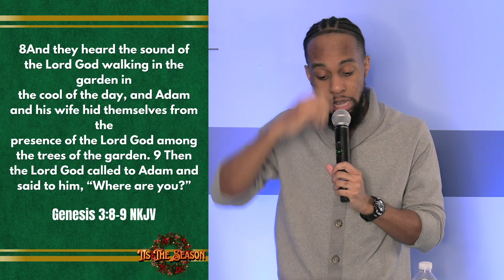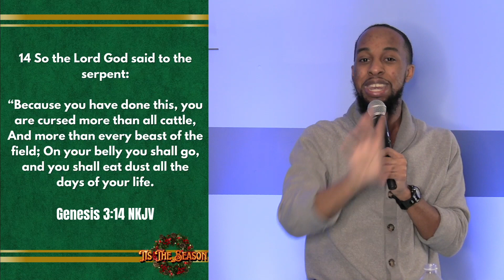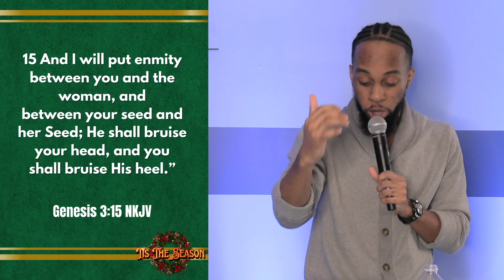TIS THE SEASON OF VICTORY // PASTOR DOMINIQUE WILLIAMS (sermon)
Pastor Dominique concludes the sermon series "Tis The Season" with reminding us about the victory we have in Jesus Christ because of His Birth.

🙏 If you need prayer or have a praise report,

⛪️Thank you for your generosity!

† If you have made a decision to receive Jesus Christ as your Savior & want to learn more,

Transformation Christian Fellowship is a church that exists to connect lives to the transforming power and love of Jesus Christ. This is the vision of Transformation Christian Fellowship, led by Senior Pastor Brandon Hill, based in the Maryland/DC region.